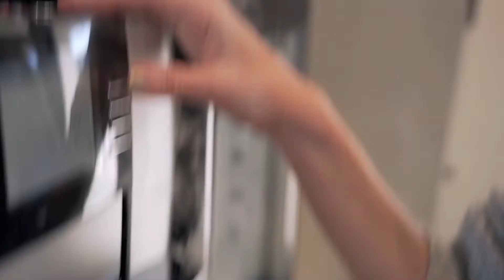Henley Home Designs - The Vienna Series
A portico and formal entrance set the grand scene, providing a line of sight straight through the centre of the house all the way to the rear alfresco, flooding the spaces with natural light and creating bright and breezy areas to live and relax in.

You can view the full home specifications on the Henley

Parents will love settling into their master suite at the front, well positioned away from the living areas with a walk-in robe and ensuite with double vanity.

When it's time to kick off your heels, head straight to the kitchen, dining and family zone, which can be enjoyed separately or opened into one big, beautiful connected space. Lined with windows, there's plenty of sunlight, while timber stacker sliding doors open out to the stunning alfresco for summer time barbecues.

Tucked away with a convenient bench space, the butler's pantry is a dream for busy cooks. The large cooktop is perfect for whipping up a feast, while the oversized island bench can double as a handy breakfast bar each morning.

There's plenty to keep the kids busy in the Vienna. The home theatre room is big enough to have friends and family over for movie nights and the kids even have their own retreat - perfect to keep their toys out of sight and not underfoot (if you’ve ever stepped on a piece of Lego in the middle of the night, you understand the importance of this!). Two of the secondary bedrooms have walk-in robes, while the family bathroom is thoughtfully located close-by.

With a large walk-in linen closet, plus more storage in the nearby laundry, this home works hard at looking good while also living up to practical expectations.